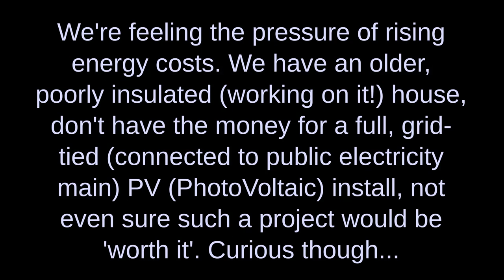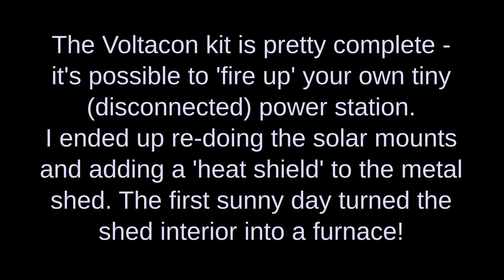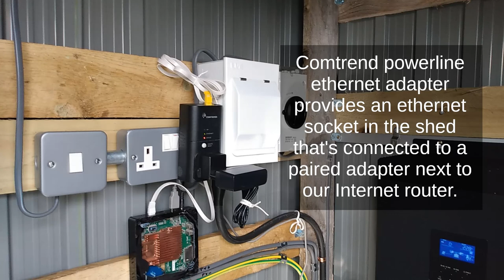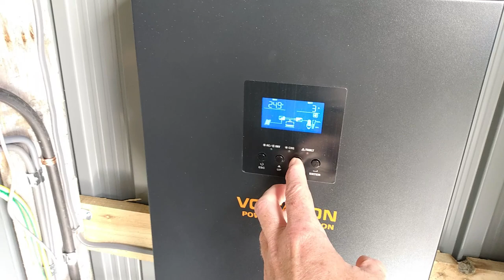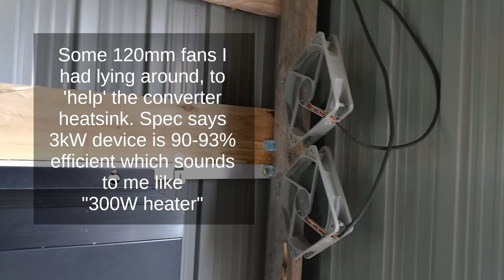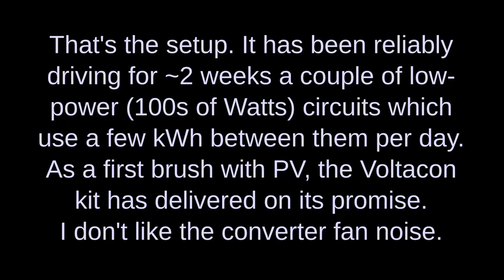Voltacon S3 Off-Grid Solar Kit 24V 3kW in back garden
We're 'trying out' solar energy with an off-grid kit in a 'solar shed' in our back garden. It's from Voltacon Solar with 6x320W panels (320W sold out and discontinued after purchase) and 24V 300Ah of (4 * 12V 150Ah) AGM batteries.

* "3.2kW" (derp should be *kWh*) in video text is actual available mains energy due to cautious 50% charge floor (300Ah * 24V = 7.2kWh * 50% = 3.6kWh) and 90% efficiency (I think?). Voltacon make this clear in their product listing.

I'm pleased with the way it's working over the past fortnight or so, and with our house a 'work in progress', we've been able to move low-power but long-duration loads (£20+ per month in bills) over to the solar shed with confidence. We intend to extend our use of solar power and almost certainly to add more panels/storage, but for the foreseeable future we're interested to see what it's like to live with some loads off-grid.

The Voltacon kit seems good. My one disappointment is with the noise from the converter's built-in fans - it seems unreasonably loud for the power involved.

00:00 Disclaimer
00:10 Background
00:50 Voltacon Super S3 Off-Grid Solar Kit, Charles Bentley metal shed
01:20 Setup
02:00 Inverter, charger, batteries installed
03:15 1kW in, 1kW out
04:15 Almost forgot
04:20 Silent fans, to help the noisy fans
04:58 Homebrew solar panel mounts
05:20 The End